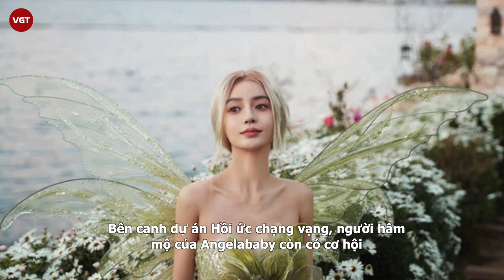Angelababy bật khóc tiết lộ sự thật ly hôn: Chính Huỳnh Hiểu Minh không cần tôi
Cứ ngỡ rằng nguyên nhân Huỳnh Hiểu Minh - Angelababy ly hôn là do phía nữ, nhưng mới đây vợ cũ của “giáo chủ” đã có những trải lòng về hôn nhân tan vỡ.
Sau nhiều năm chung sống và có kết tinh tình yêu là một cậu nhóc khá kháu khỉnh Tiểu Bọt Biển, nhưng vào ngày 28-1 vừa qua, Huỳnh Hiểu Minh và Angelababy (Dương Dĩnh) chính thức tuyên bố ly hôn thông qua Weibo.
Cả hai kết thúc cuộc hôn nhân 6 năm bằng câu nói "Cảm ơn vì tất cả những gì trong quá khứ, và tương lai vẫn là gia đình ”, chính thức chấm dứt quan hệ vợ chồng.
Mặc dù cả hai tuyên bố vẫn là gia đình nhưng những câu chuyện xoay quanh bộ đôi vẫn được quan tâm hơi ai hết.